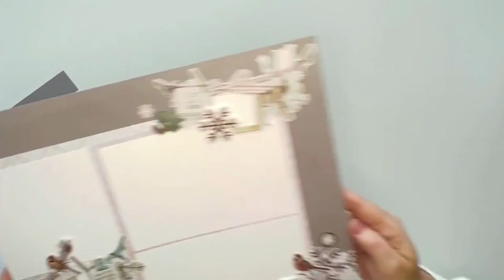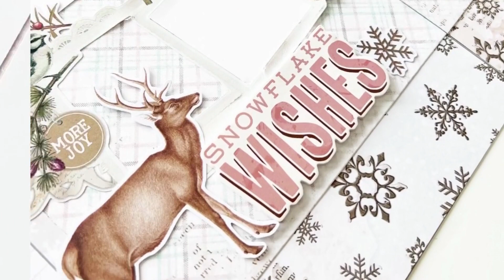Simple Vintage Winter Woods Page Layouts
Capture the glitter and glow of freshly fallen, woodland snow in this NEW Simple Stories class! You’ll create two double-page layouts featuring the beautiful Simple Vintage Winter Woods collection.

(1) 19102 Banner Stickers
(2) 19103 Snow Day Paper
(1) 19104 All That Glistens Paper
(2) 19105 Snuggle Up Paper
(1) 19106 Frosty Friends Paper
(1) 19107 Winter Magic Paper
(1) 19109 Winter Blues Paper
(1) 19110 A Little Chilly Paper
(1) 19111 Journal Elements Paper
(2) 19118 Rosy/Cool Grey Paper
(1) 19123 Woodland Bits
(1) 19127 Foam Stickers